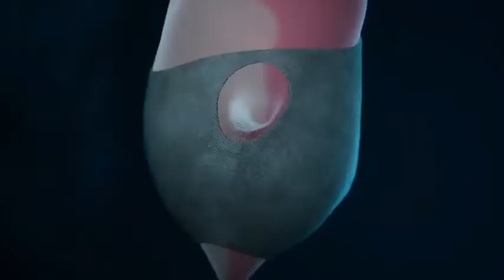Legend of Nine Nights 13 sub indo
Note= Halo kk!!

jika di kk subnya blom muncul...silakan aktifkan dulu di bagian subtitle/CCnya .biar DI video ada sub indonya🙏selamat menikmati...